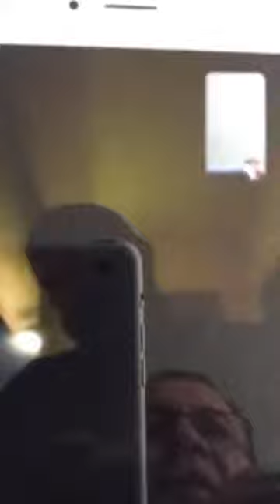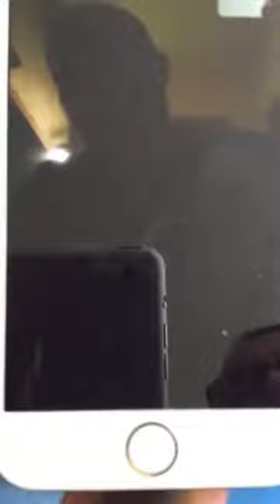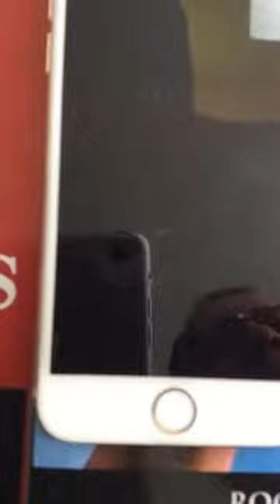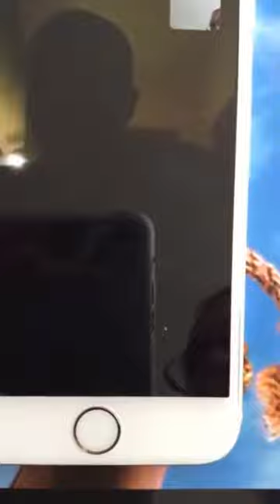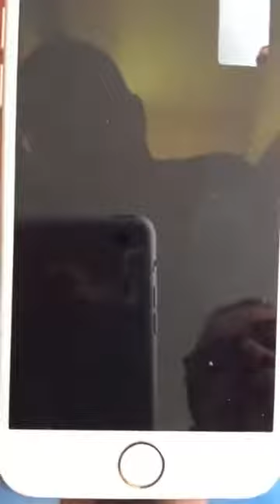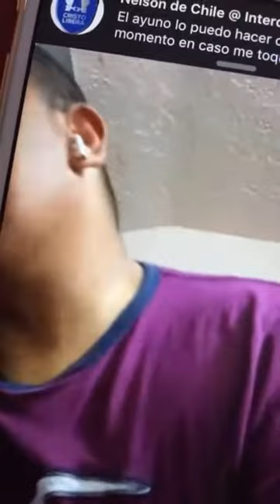Nivel Avanzado 2 Clase #1 Parte 3